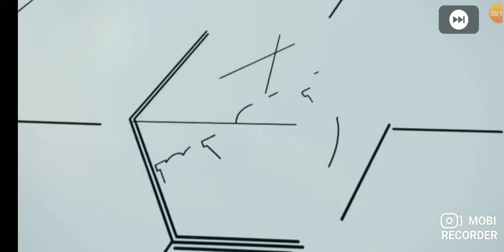PES 2021MOBILE: novedades y lanzamientos